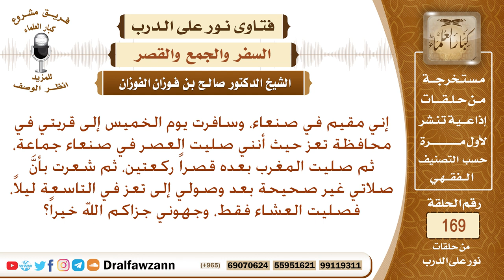هل تقصر صلاة المغرب في السفر ركعتين- الشيخ صالح الفوزان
نص السؤال: إني مقيم في صنعاء، وسافرت يوم الخميس إلى قريتي في محافظة تعز حيث أنني صليت العصر في صنعاء جماعة، ثم صليت المغرب بعده قصراً ركعتين، ثم شعرت بأنَّ صلاتي غير صحيحة بعد وصولي إلى تعز في التاسعة ليلاً، فصليت العشاء فقط، وجهوني جزاكم الله خيراً؟
السيرة الذاتية :
للاشتراك في قناة الشيخ صالح الفوزان

رئيس الفريق
لمشروع كبار العلماء